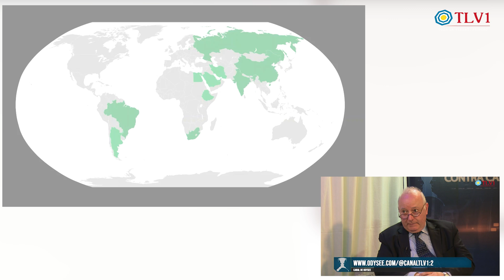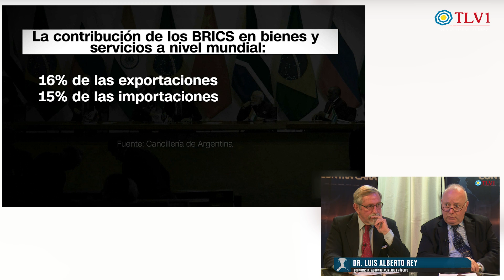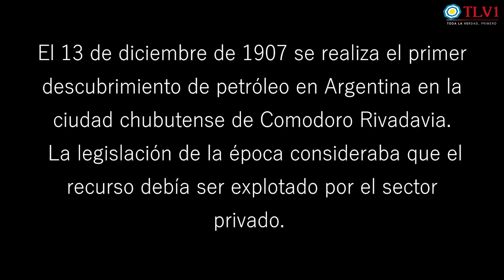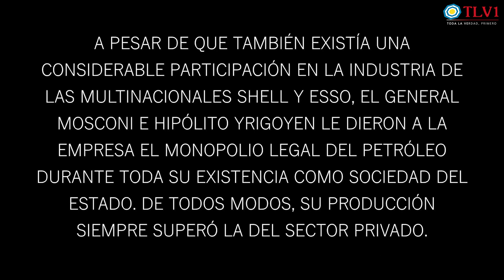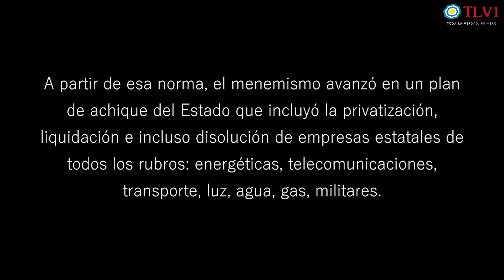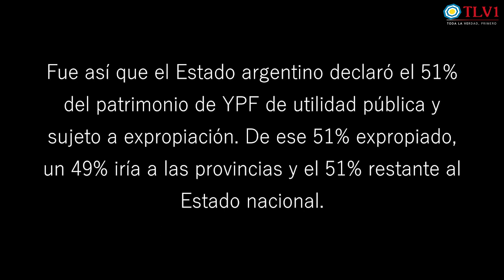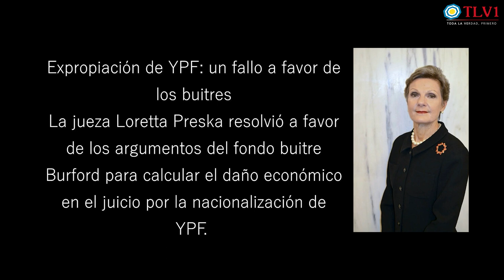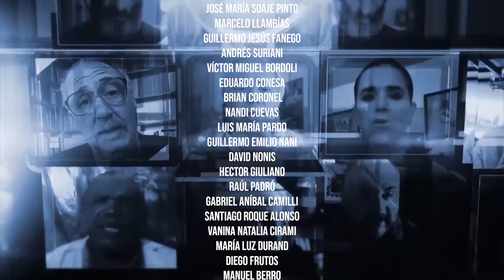Contracara N°51 - BRICS, Dolarización y la estafa de YPF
Análisis del ingreso de Argentina al BRICS, las propuestas de dolarización, la historia trágica de YPF en la historia argentina,

Juan Manuel Soaje Pinto conductor del programa entrevista al Dr. Luis Alberto Rey, Economista, Abogado, Contador Público, Lic en Administración de la UBA, Master en Economía de Gobierno de la Universidad de San Andrés. Docente Universitario. Disertante y analista en temas de Economía Política y Geopolítica.

Con transferencia bancaria:
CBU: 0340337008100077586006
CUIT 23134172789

Con criptomonedas:
Bitcoin 1KJhVea5q7CH1Bfso2rDsCQUpvVdMFB281
Litecoin LZpN6pHF241wrGmp7puS4qHjjdL6HQS7N3
Dash XpEWHR6XYx2nnRfwuvnkVs7BbR2UW3qNCe
Ethereum 0x14852F125509B490aE204c947fd7341913EF9a45